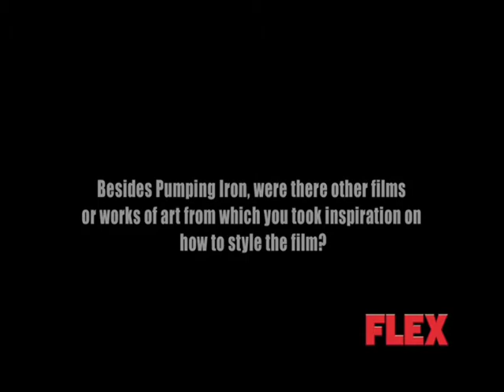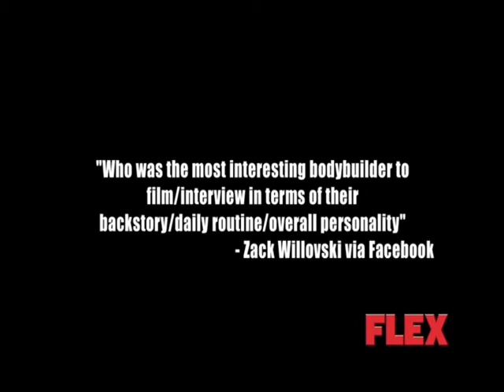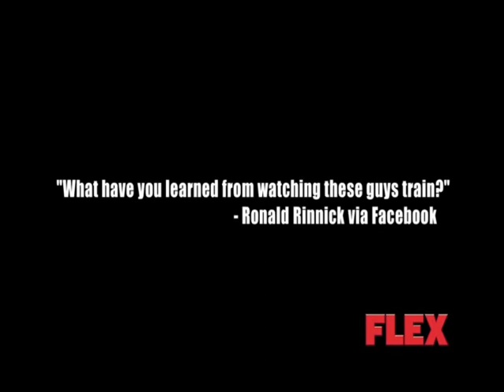Generation Iron 2013 From the Director's Chair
Bodybuilding
The only people more excited than us at FLEX for Generation Iron's release is you.
That's why we asked you to submit your big questions for Vlad Yudin, the director of the biggest bodybuilding movie since Pumping Iron documented the heated competition between Arnold Schwarzenegger and Lou Ferrigno. Here, Yudin answers your burning questions about how hard it was keeping up with the likes of Phil Heath and Kai Greene